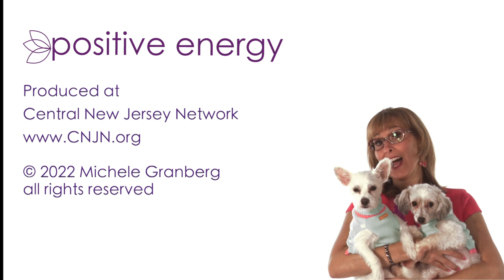Positive Energy TV ~ Protecting NJ Wildlife & Habitats Part 1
Michele Granberg, host of Positive Energy, interviews staff from Cedar Run Wildlife Refuge about the importance of protecting our native wildlife and their habitats. Meet Phoebe the white-striped skunk and Tommy the box turtle.